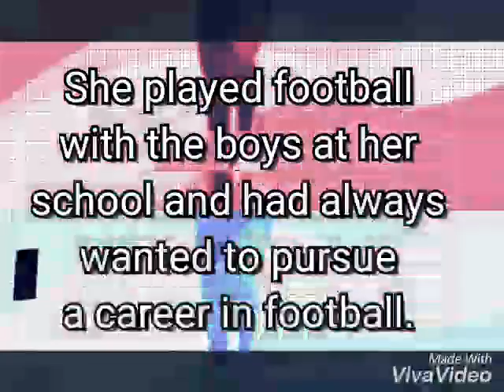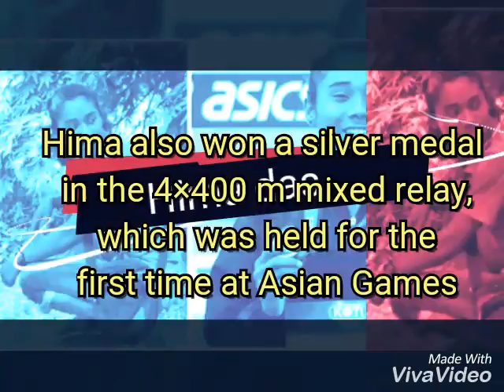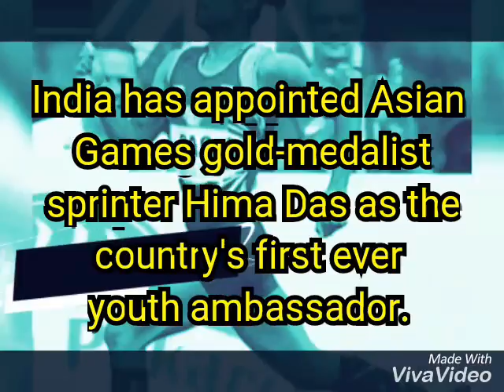Hima Das | first women to win gold medal | IAAF | sapna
Hima Das first women to win a gold medal in track event U20 category 400m